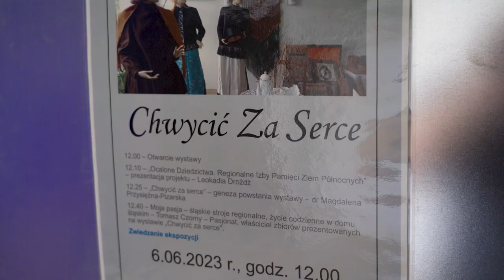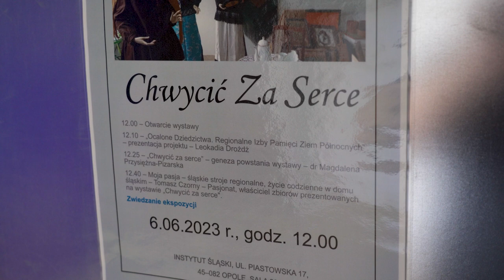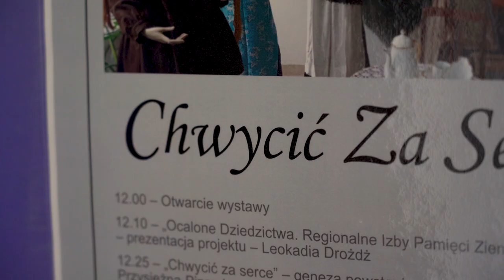Stroje śląskie wystawa w Instytucie Śląskim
Jakle, unteroki czy kiełbaśnice... z Państwu kojarzą się te słowa? Niezwykłą wystawę można od dziś oglądać w Instytut Śląski w Opolu. Jej autorem jest pasjonat lokalnej kultury i tradycji śląskiej Tomasz Czorny, który gromadzi stroje i wyposażenie domów śląskich od Opola po Racibórz i Katowice pochodzące nawet z początków XIX wieku.